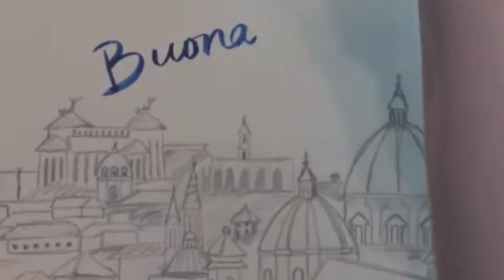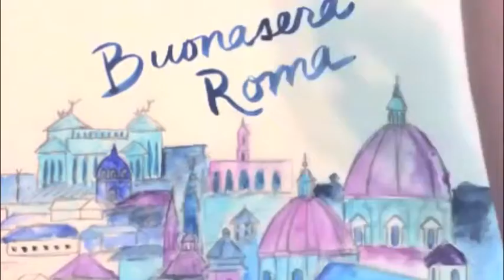Watercolor Roma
Teaser trailer for Buonasera Roma, an upcoming contemporary romance by Jeannette Keats. This watercolor painting of Rome's skyline was drawn and painted by the book's author.